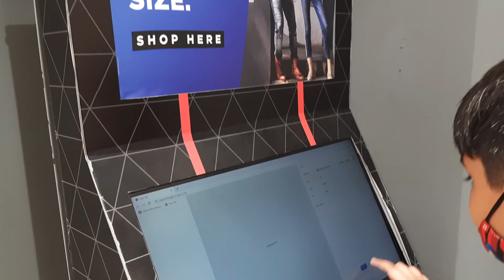Shopping mein bhi khel dhund leta hai 😂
hit likes.

lots of  ❤️